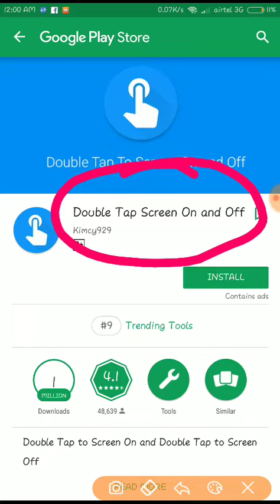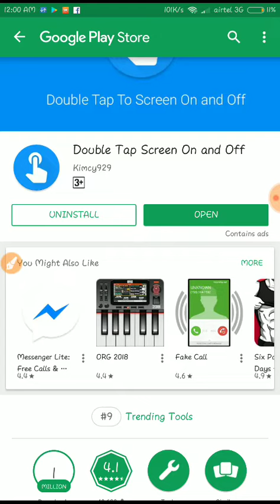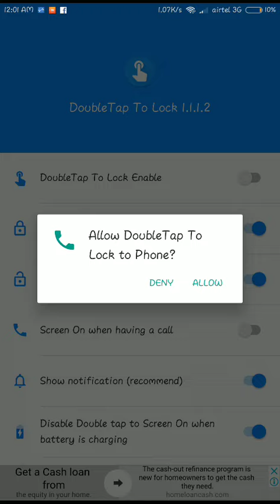Power Button উপর চাপ কমান।। এখন থেকে আর Power Button টিপে লক আনলক কোন কাজ করতে হবেনা।।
Assalamualaikum